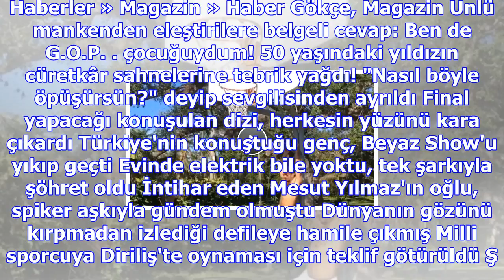Nusret gökçe'nin son şovunu 20 dakikada 280 bin kişi izledi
Haberler » Magazin » Haber Gökçe, Magazin Ünlü mankenden eleştirilere belgeli cevap: Ben de G.O.P. ç...